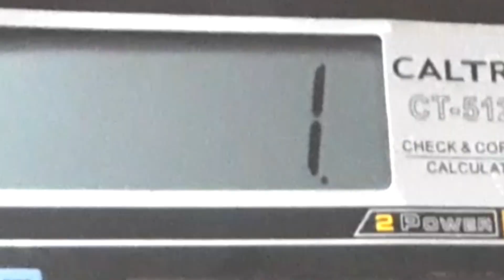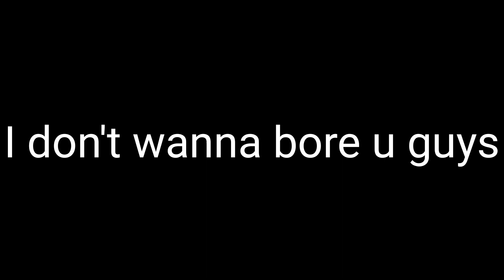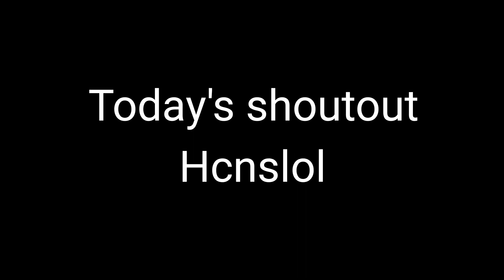I drew SANS using a CALCULATOR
YOOOO I CAN TYPE IN THE DESCRIPTION